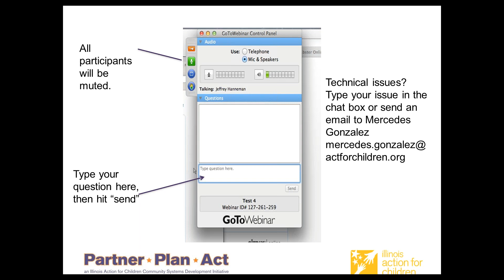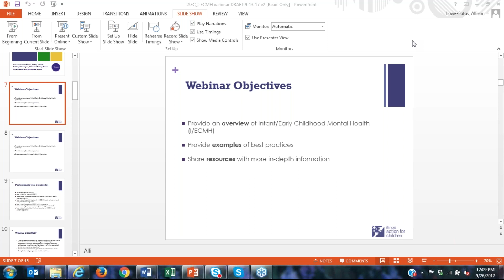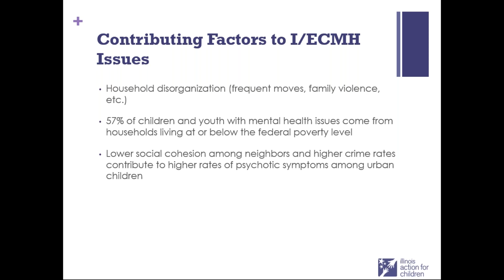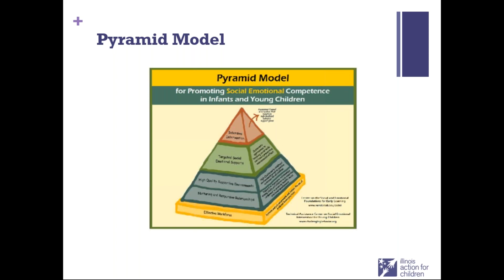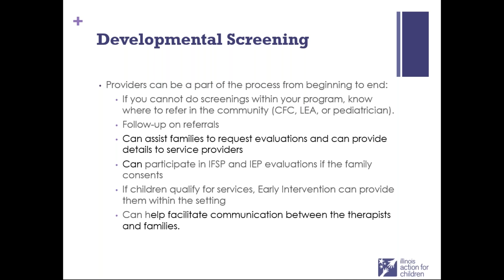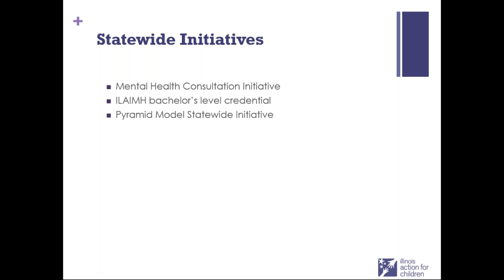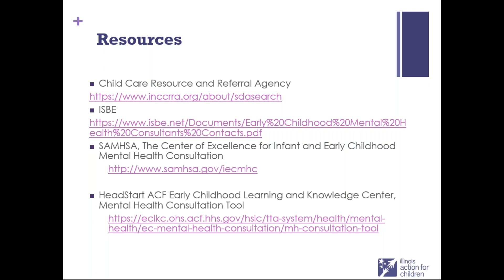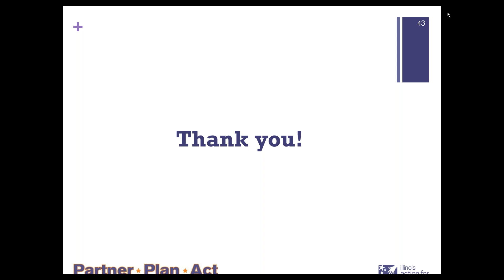Infant Early Childhood Mental Health Webinar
This introductory webinar is designed for early childhood leaders and community partners in order to learn about infant and early childhood mental health, ways to address it within programs, resources, as well as statewide initiatives focused on the issue.

Goals:
• Provide an overview of Infant/Early Childhood Mental Health (I/ECMH)
• Provide examples of best practices
• Share resources with more in-depth information

Desired Outcomes:
Participants will:
• Be able to define I/ECMH
• Learn statistics around I/ECMH
• Learn some signs and contributing factors (individual, family, and community)
• Learn about specific topics within I/ECMH, such as trauma and early childhood expulsion
• Learn ways to address I/ECMH within programs
• Learn about professional development supports for staff
• Learn about statewide initiatives focusing on I/ECMH and current legislation

Allison Lowe-Fotos, MSW, LCSW is a Policy Manager with the Ounce of Prevention Fund. She works on mental health, special education, preschool expulsion and suspension, and workforce development initiatives and issues at the Ounce and has previously worked in direct practice in early childhood education programs providing case management, family support work, therapy with children and families, infant/early childhood mental health consultation, and supervising a teen parent home visiting program. She also has international experience working in programs and projects in China, Mexico, and Turkey. Allison has a B.S. in Psychology from the University of North Carolina at Chapel Hill and an M.S.W. from Loyola University Chicago.